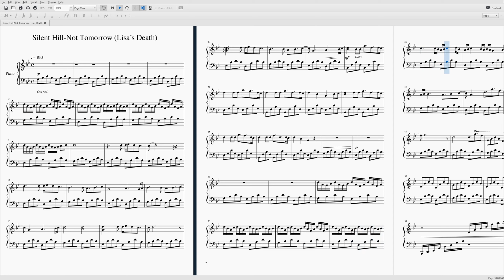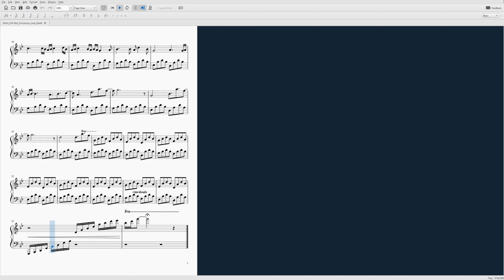Not Tomorrow (Lisa's Death) - Silent Hill ~ Violin Cover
Thanks to these guys for their support:
OooJoe
Zhilly
Honey Nut Feelios
Anonymous Musician
Latios
Slayfren
Andrew
Phi
Anon
Frank
Physician Musician
Bryant
Ryan
Raushan
Amanda
Earle
Jenni
Shelby
Simon
wangyex
James